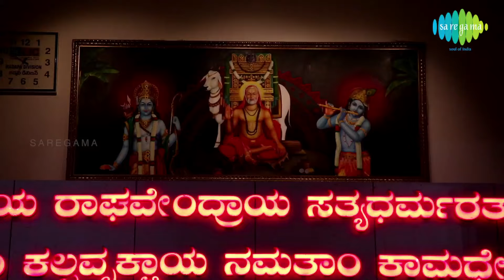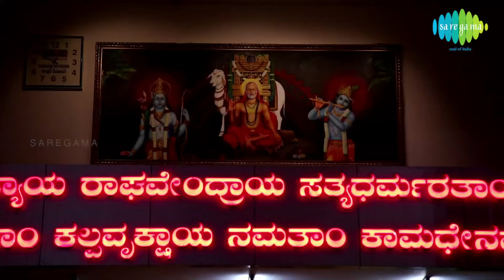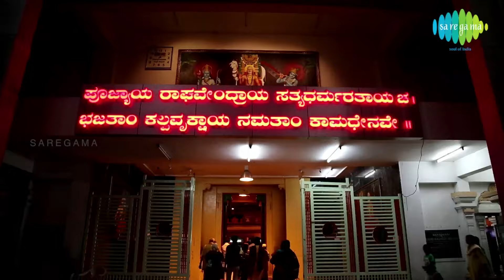Mantralayake Hogona | Swamy Raghavendra | Dr. Rajkumar | Kannada | Devotional Song | HD Temple Video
Mantralayake Hogona - The devotional Song is all about Saint Raghavendra swamy from the album "Songs On Sri Raghavendra Swamy - Dr Rajkumar Devotional"  Raghavendra Swamy or Raghavendra Tirtha, born Venkata Natha, was a renowned Madhwa saint, philosopher and proponent of Dvaita philosophy established by Sri Madhvacharya.

Saregama brings you a very special Temple video song Mantralayake Hogona of Swamy Raghavendra sung by Dr. Rajkumar.

Track Details ::

Song : Mantralayake Hogona
Album : Brundaavanadalli
Singer : Dr. Rajkumar
Lyricist : Chi. Udayashankar